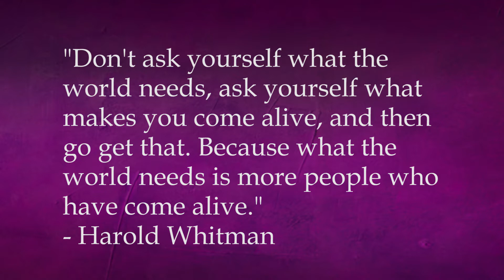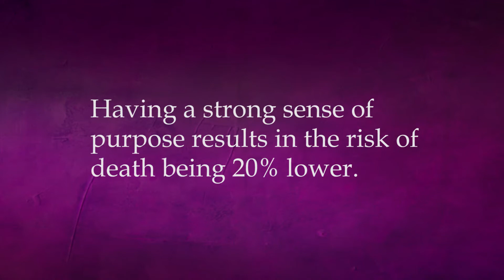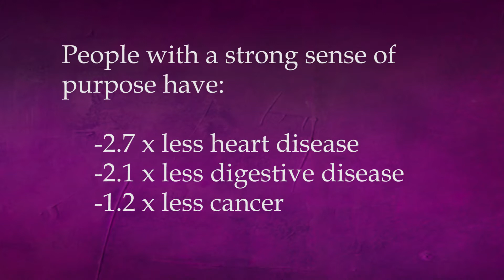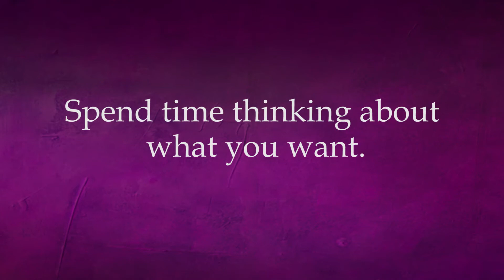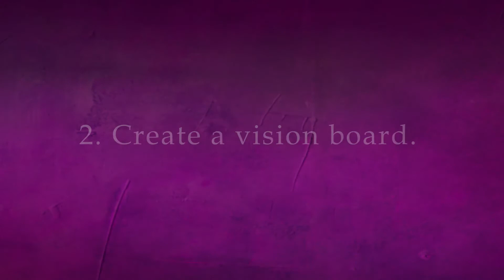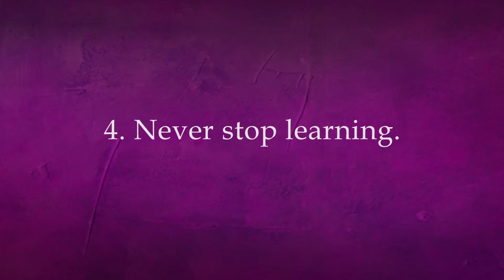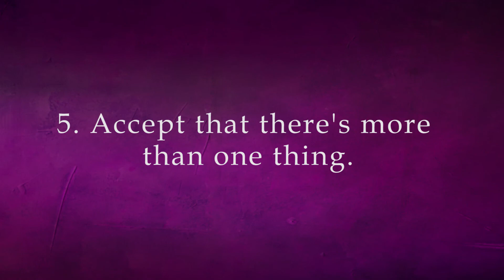Stop going through the motions, determine your purpose in life.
Courage to Be Seen Podcast Radio with Sherrie Clark – Striving to assist others with achieving their dreams

Ever feel like you are just going through the motions day after day?  You sure are working hard, but find yourself thinking you would be farther along by now?  Maybe you find yourself questioning the overall meaning of life and what is the point of all the work you are putting in.  Listen to this episode and I will discuss actions you can define purpose in your life.  This will not only give you meaning and direction, it will actually also improve your mental and physical health.  You can miss this important episode.